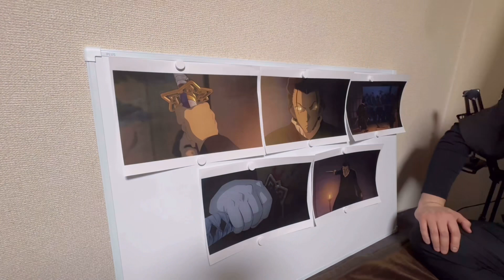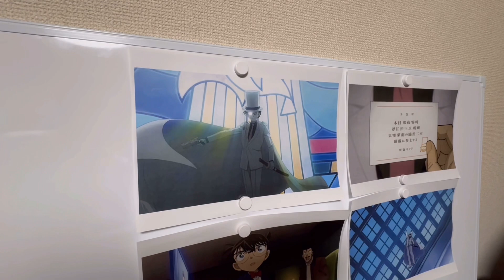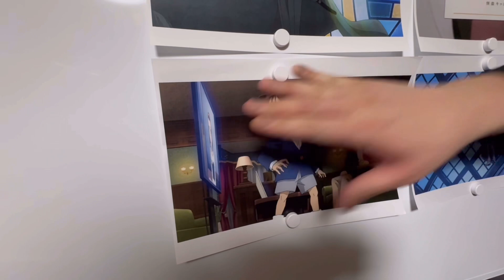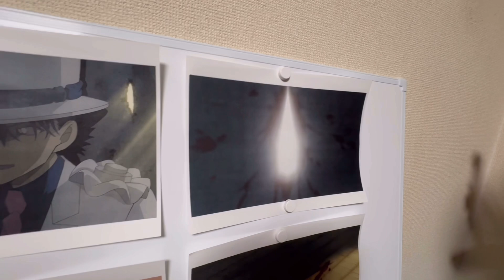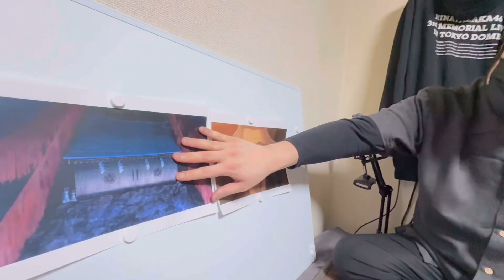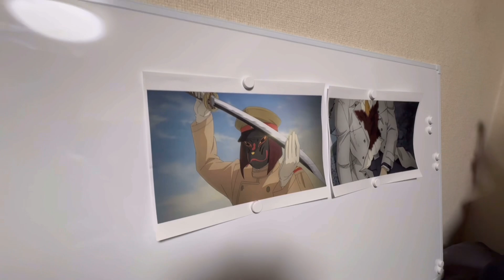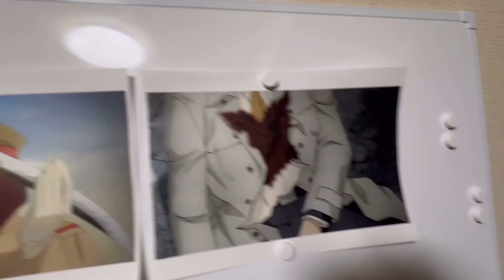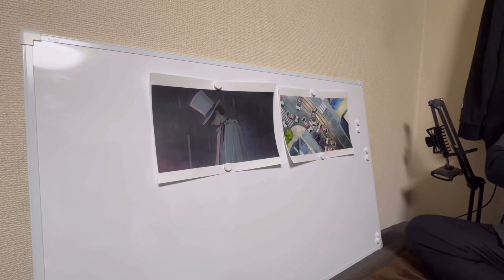【名探偵コナン】ガチ考察PART４《前編》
「100万ドルの五稜星」ガチ考察PART４《前編》
泥酔状態のオールドファンを後目に、ムーンの考察が冴え渡る？！

©︎青山剛昌／名探偵コナン製作委員会　読売テレビ　トムス・エンタテインメント